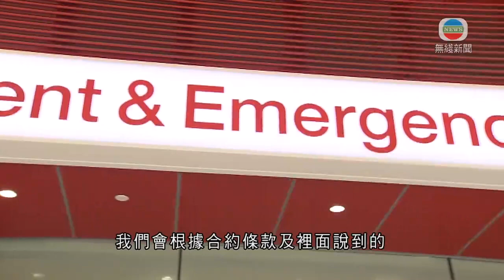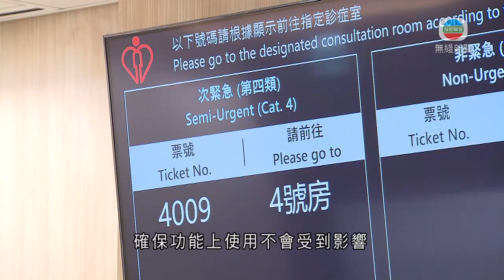香港新聞｜無綫新聞｜02/11/23 要聞｜廣華醫院電線槽鍍層被指未符標準 盧寵茂稱不涉建築結構安全｜TVB News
廣華醫院新大樓電線槽鍍層物料質素被指未符合標準，醫務衞生局局長盧寵茂表示，鍍層主要作防鏽用途，不涉及建築結構安全，不會對醫院職員及病人構成風險。

醫務衞生局局長盧寵茂指出：「假若不符合標準，只會影響管道外層生鏽或耐用程度。初步評估毋須工程上大改動，我們服務不會受到影響，會進一步再去看，牽涉未來保養的問題。我們會根據合約條款及裡面說到的，如果有不符合標準時，有些補救方案及處罰方案，會根據那些與承建商去商討，確保功能上使用不會受到影響。」